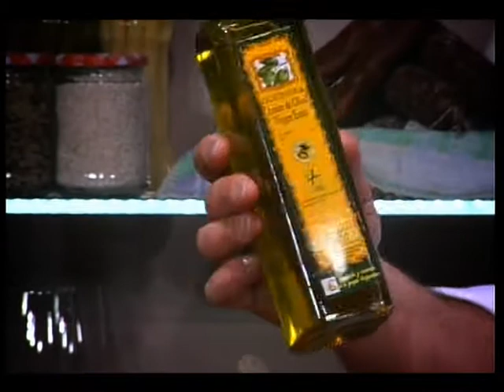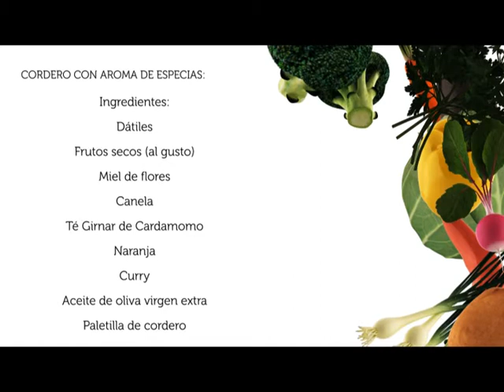Cordero Segureño con Aroma de Especias. Cocina con Talento.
Cordero Segureño con Aroma de Especias.